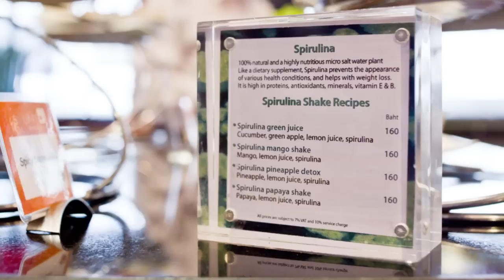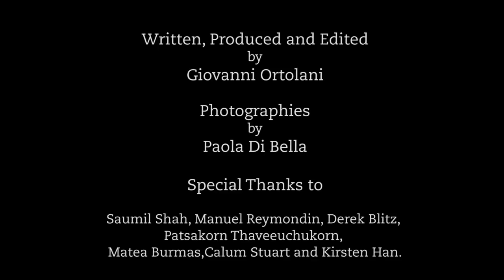Growing a meat alternative on Bangkok's rooftops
This audio slideshow shows how spirulina, an edible, high-protein cyanobacteria, is harvested on Thai roofs.